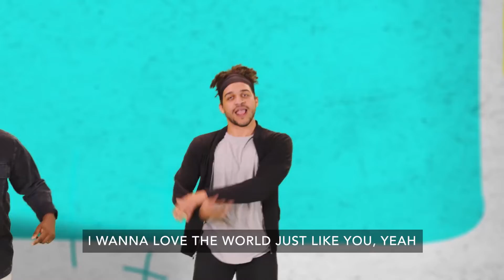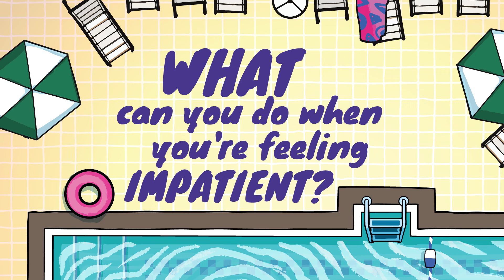June 26th Preteen Experience